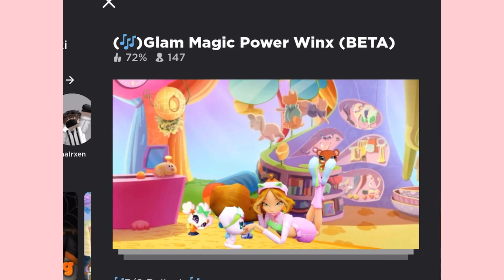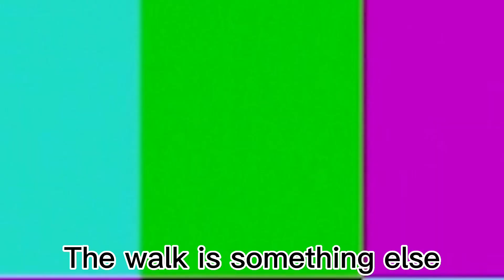Playing Glam Magic Power Winx! | DarkyFantasy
Sorry that my past few videos have been short but I promise that tommorow, the video will be longer!